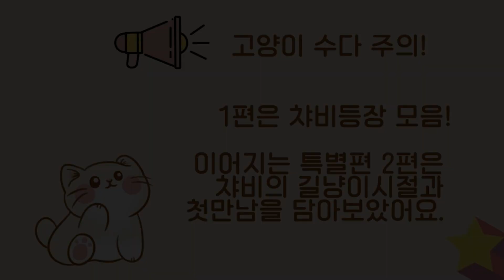이게 말로만듣던 간택..?!💖| 도쿄에서 냥줍한이야기 | 베란다에 나타난 길냥이?! 챠비 특별편 2화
9:30 냥줍 후 쇼트영상 모음 ！！

*  화질을 품질 설정에서 높여주세요!

안녕하세요 려나에요!

챠비와의 첫만남, 그리고 우리가 함께하기까지의 이야기를 간단히 담아보았어요! 그럼 오늘도 즐겁게 시청하셨으면 좋겠습니다!

🎵Music
Artist : 오늘의 일기